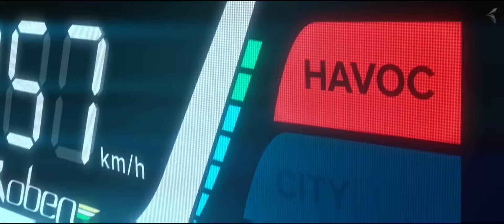OBEN RORR ELECTRIC BIKE BIG DISCOUNT , RS -25,000 DISCOUNT , BEST ELECTRIC BIKE IN THIS PRICE